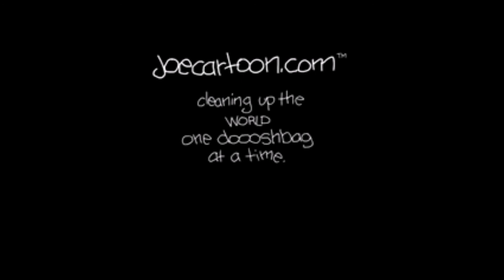Kanye West in a Blender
A funny little cartoon and this video is not made by me
Kanye West joe cartoon in a blender
Let me know at the comments below what you think...